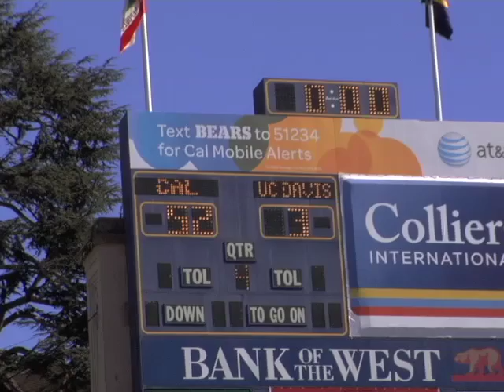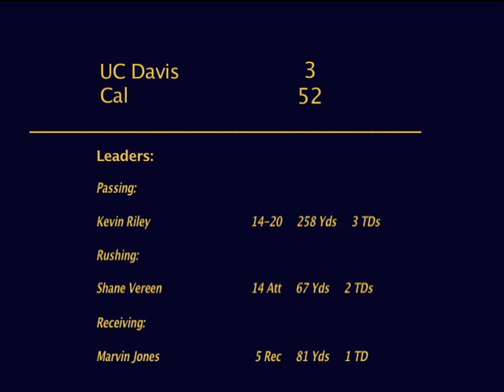CalTV Sports Highlight-UC Davis vs. Cal 9/4/10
CalTV's Kevin Cohen brings you the highlights from the first weekend of the California Golden Bears' 2010 football season against UC Davis.